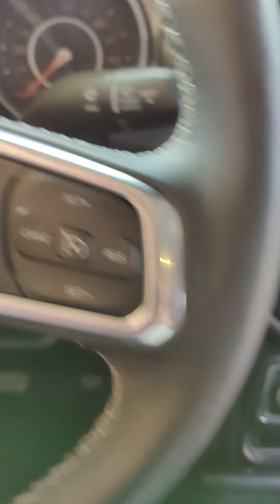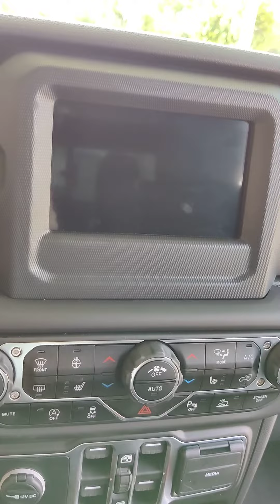Miami Tobacco Odor Removal | Dealership Car Odor Removal | How To Remove Car Vent Smells (Odors)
How to Remove Bad Odors from Car | Car Odor Removal | How To Remove Car Vent Smells (Odors)

See how to remove bad odors and unwanted smells from your car. Watch our car odor removal tips and procedure.

No matter what smell is stinking your car, be it cigar odor, tobacco odor,  musty odor or your pet left a unwanted smell in your car. We can eliminate every smells from your automobile and make it fresh as it was before.

Cigarette odor left in your car after a drive. Don't worry we got cigarette odor removal.

Wondering where the musty smell in your car is coming from and how to get rid of it? The musty smell comes from your car ac. We can fix the musty smell from your car as too.

Musty odor removal, pets odor removal, cigar odor removal or any other unwanted smell.
Odor removal from your condo, odor removal from your house, odor removal from cars.

We can eliminate smells from any auto interior.

how to get rid of bad odor in house
how does vinegar remove odors
odor removal service near me

odor eliminator business
car detailing to get smoke odor removal
pet odor removal service near me
does car detailing remove odor
professional odor removal companies
car vent odor eliminator
permanent odor removal
ozone odor eliminator for cars

odor removal service cost car odor removal service near me pet odor removal companies odor detection companies near me